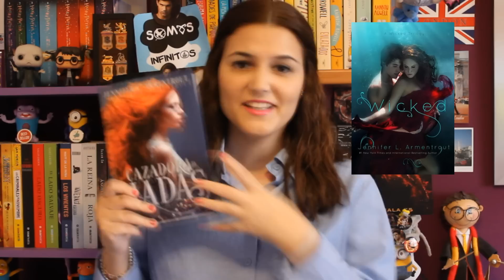Cazadora de hadas de Jennifer L Armentrout | El olor a libro nuevo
❤ ÁBREME ❤
Reseña Cazadora de hadas (Wicked) de Jennifer L Armentrout.

¡Hola y bienvenidos a un nuevo vídeo de mi canal.

Un beso y nos vemos en el próximo vídeo ❤